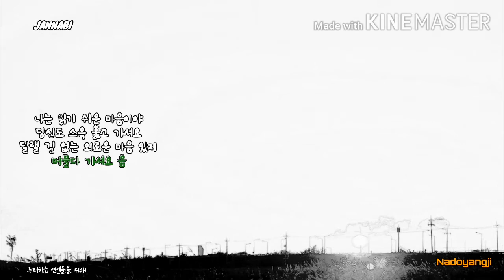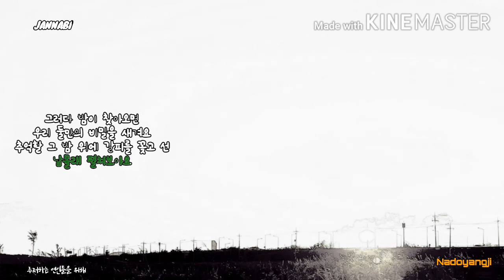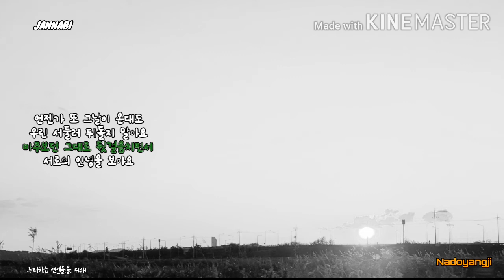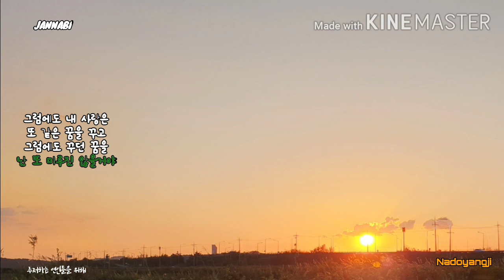주저하는 연인들을 위해_JANNABI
나는 읽기 쉬운 마음이야
당신도 스윽 훑고 가셔요
달랠 길 없는 외로운 마음 있지
머물다 가셔요 음
내게 긴 여운을 남겨줘요
사랑을 사랑을 해줘요
할 수 있다면 그럴 수만 있다면
새하얀 빛으로 그댈 비춰 줄게요

그러다 밤이 찾아오면
우리 둘만의 비밀을 새겨요
추억할 그 밤 위에 갈피를 꽂고 선
남몰래 펼쳐보아요

나의 자라나는 마음을
못 본채 꺾어 버릴 수는 없네
미련 남길바엔 그리워 아픈 게 나아
서둘러 안겨본 그 품은 따스할 테니

언젠가 또 그날이 온대도
우린 서둘러 뒤돌지 말아요
마주보던 그대로 뒷걸음치면서
서로의 안녕을 보아요

피고 지는 마음을 알아요
다시 돌아온 계절도
난 한동안 새 활짝 피었다 질래
또 한번 영원히
그럼에도 내 사랑은
또 같은 꿈을 꾸고
그럼에도 꾸던 꿈을
난 또 미루진 않을거야

nadoyangji